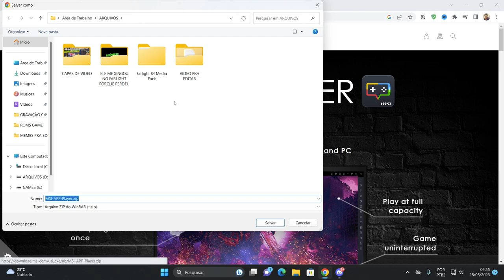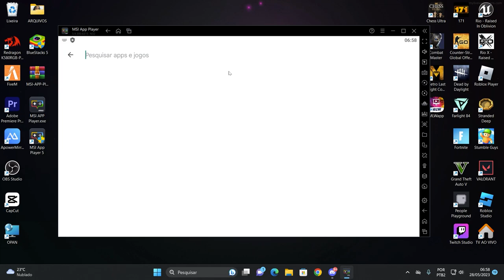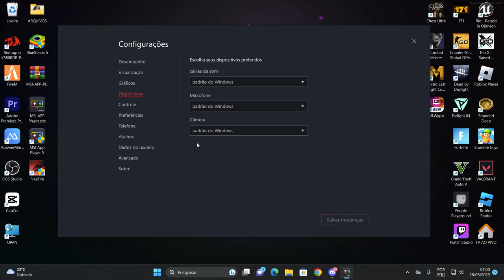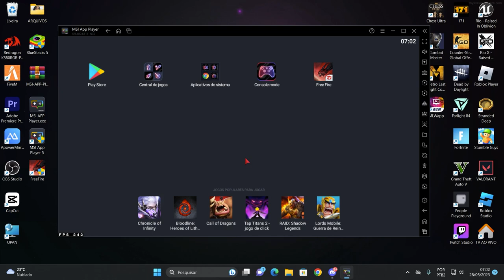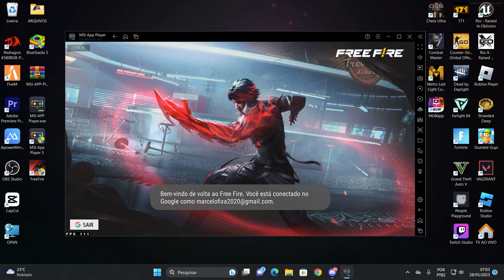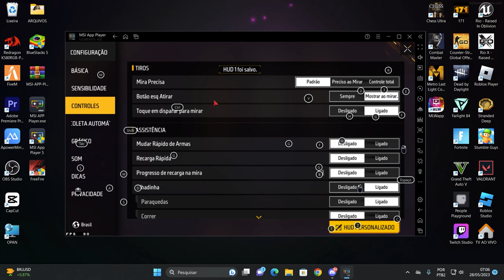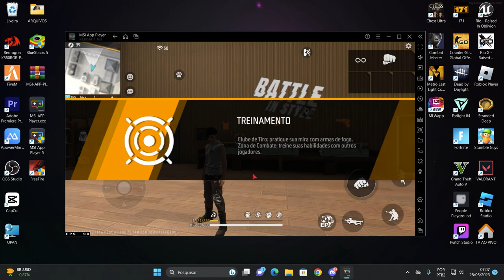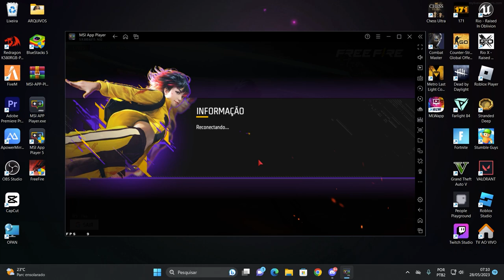NOVA VERSÃO DO MSI EMULADOR FREE FIRE 90 FPS PC FRACO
COMO BAIXAR O MSI ATUALIZADO,
COMO BAIXAR EMULADOR MSI APP PLAYER 2023,
MSI APP PLAYER NO FREE FIRE 2023,
COMO INSTALAR FREE FIRE NO MSI APP PLAYER 2023,
COMO JOGAR FREE FIRE NO COMPUTADOR FRACO,
COMO INSTALAR FREE FIRE NO COMPUTADOR,
COMO CONFIGURAR MSI NO FREE FIRE,
COMO CONFIGURAR FREE FIRE NO EMULADOR MSI,
ONDE BAIXAR MSI NOVA VERSAO,